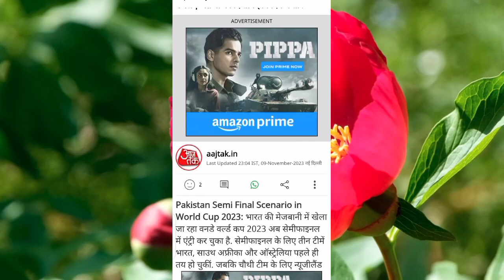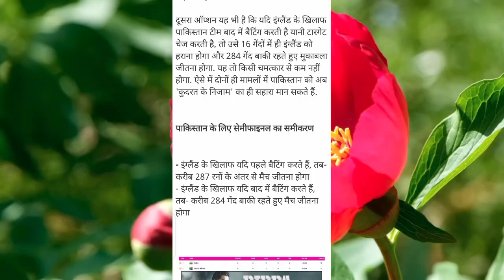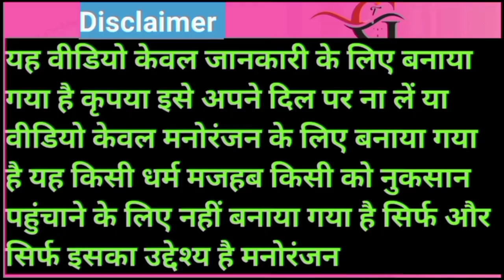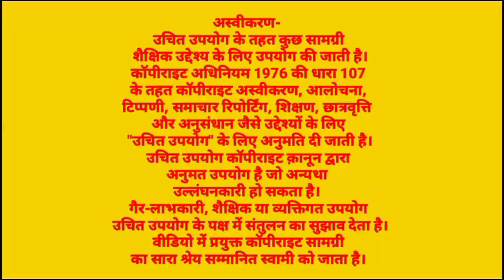World Cup : Semifinal में ऐसे होगा India Vs Pakistan, Qudrat Ka Nizam | New Zealand | Babar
Description

News24 Sports
3.1K
Likes
119,235
Views
Nov 9
2023

Hello there. We bring you the latest cricket news and videos from India and around the world. From breaking stories to match reports and from LIVE analysis to exclusive interviews with cricketers, you will get everything here on News 24 Sports channel.